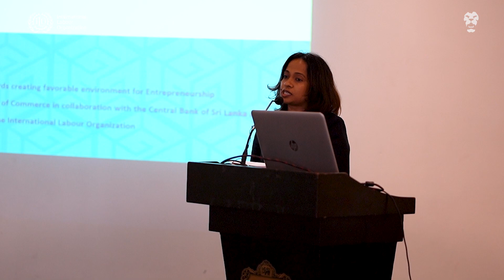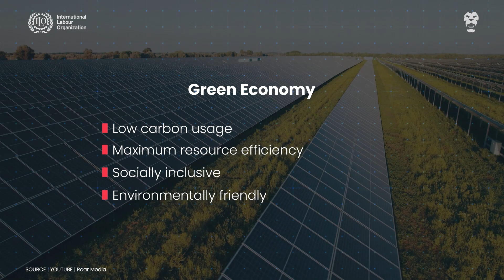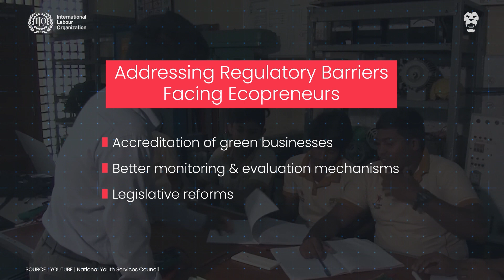Here’s Why Ecopreneurship is Important for Sri Lanka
What is ecopreneurship? How can it pave the way for a sustainable future in Sri Lanka?

To shed light on this important subject, the International Labour Organisation SL collaborated with Ceylon Chamber of Commerce and the Central Bank of Sri Lanka to bring together key stakeholders and participants from diverse sectors in order to explore "Ecopreneurship: Embracing Sustainability for a Greener Tomorrow".